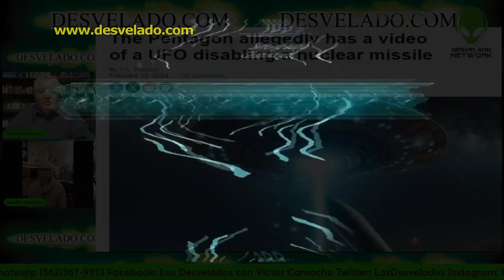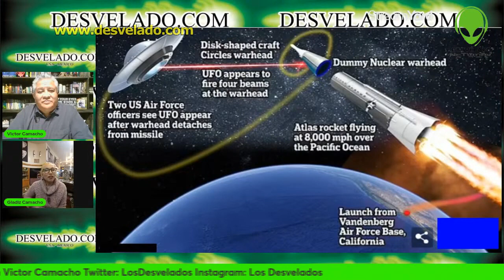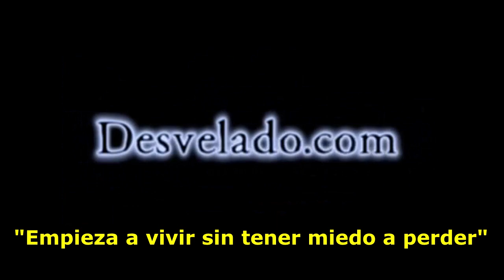LOS DESVELADOS - PENTAGONO: TIENE VIDEO DE OVNI DESACTIVANDO MISIL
LOS DESVELADOS - PENTAGONO: TIENE VIDEO DE OVNI DESACTIVANDO MISIL - Según los informes, el video, que fue filmado en California el 15 de septiembre de 1964, fue vistp por los oficiales de la Fuerza Aérea de los EE. UU., el teniente Bob Jacobs y el mayor Florenze Mansmann, que formaban parte de un equipo al que se le había encomendado la tarea de grabar los lanzamientos de prueba de misiles utilizando un equipo especial. El vídeo en sí, que no ha sido hecho público, supuestamente muestra una nave con forma de platillo rodeando lo que se cree que es un misil ficticio desarmado después de que se haya desprendido de su propulsor.